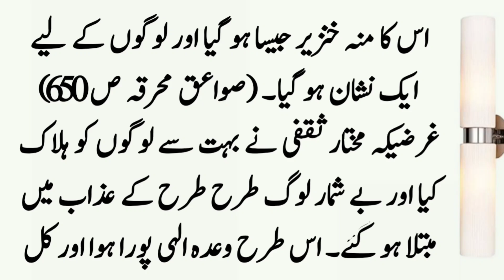Qatilan e Imam Hussain Ka Anjam ॥ Karbala Ke Baad Ka Waqia ॥ Islamic Story ॥ Noorani Talks